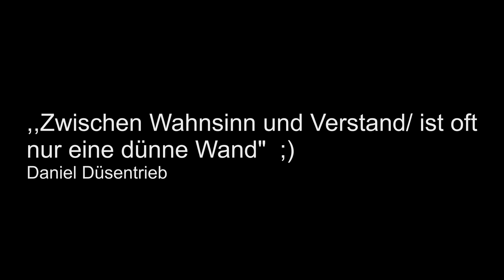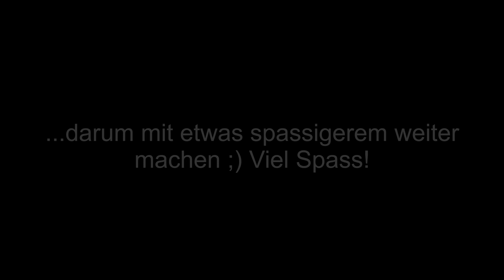Snow-Fun 2013 - Alpen, Eis und Schneehöhlen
Nach der Erkentniss das es mit der Alpenüberquerung nix wird musste aber wenigstens noch etwas Outdoor-Fun hergezaubert werden ;)
Hier ein paar Eindrücke, soweit es auf Video möglich ist den Zauber der Berge einzufangen.